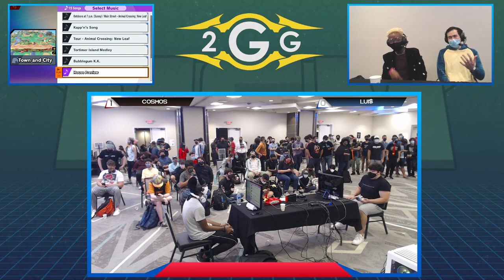Offline MSM 240 - Cosmos (Mythra/Pyra) VS Lui$ (Palutena) Winners Quarters